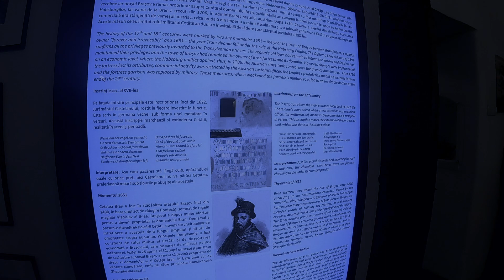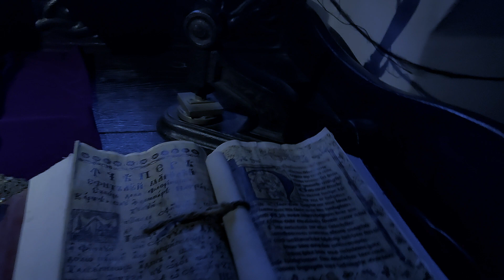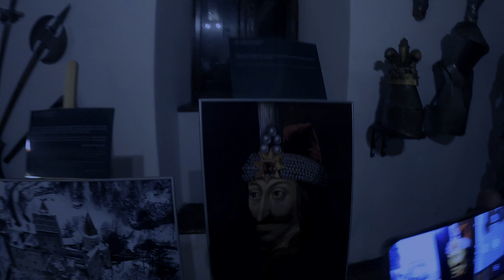🌍 El CASTILLO del CONDE DRÁCULA en BRAN (ft. Lolo) 🧛‍♂️ Rumanía 2022 🇷🇴 VLOG | Cap. 4 🤳 [Europa]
✅ En este emocionante episodio, exploramos el auténtico castillo del Conde Drácula en Bran, Rumanía. Desde el inicio, nos encontramos con sorpresas y anécdotas mientras nos sumergimos en la historia y el misterio que rodea a este icónico lugar. Desde la emoción de encontrarnos con seguidores hasta las complicaciones de llegar a tiempo, vivimos unaaventura única. Al adentrarnos en el castillo, nos maravillamos con su arquitectura y nos dejamos llevar por la atmósfera legendaria que lo envuelve. Acompañados de momentos divertidos y reflexiones personales, este capítulo es una experiencia imperdible que compartimos contigo. ¡No te lo pierdas!

[00:00] Encuentro con seguidores en Toledo
[01:15] Llegada a Bran y primera impresión
[02:13] Carrera contra el tiempo para visitar el castillo
[03:22] Encuentro con una conocida youtuber
[04:46] Finalmente ingresamos al Castillo de Drácula
[05:38] Explorando las dependencias del castillo
[06:50] Experiencia en las afueras del castillo
[07:59] Recuerdos de películas de Drácula
[09:31] Momento de tensión en el castillo
[10:24] Intercambio de bromas durante la visita
[11:23] Conclusión de la aventura en Bran